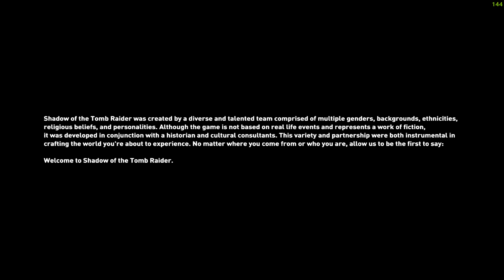SHADOW OF THE TOMB RAIDER Walkthrough Gameplay In Hindi Part 1- INTRO (Cozumel)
SOTTR,TOMBRAIDER,RISE OF THE TOMB RAIDER,INDIAN,INDIAN GAMER,GAMERSUNITED